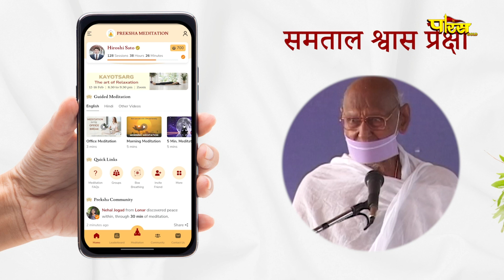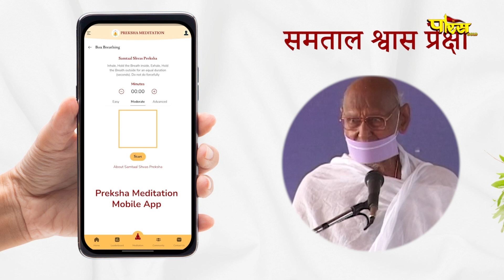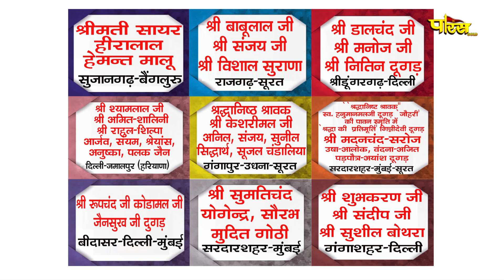आचार्य श्री महाश्रमण जी | अमृतवाणी | Acharya Shree MahashramanJi | AmritVani | Date:- 19/06/24